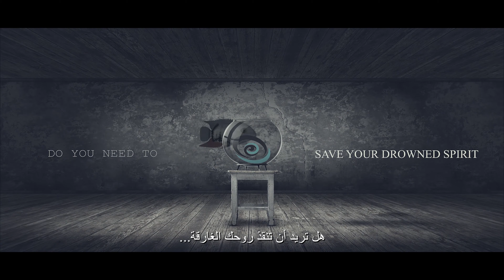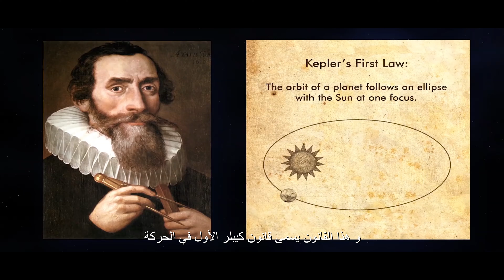The Future Of Architecture 2030 - Nirvana Spiritual Retreat Center